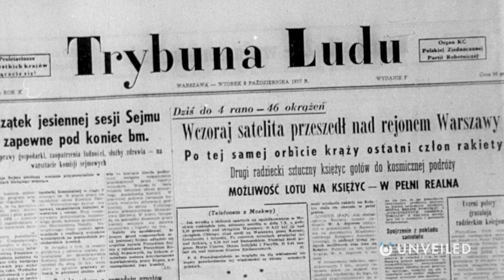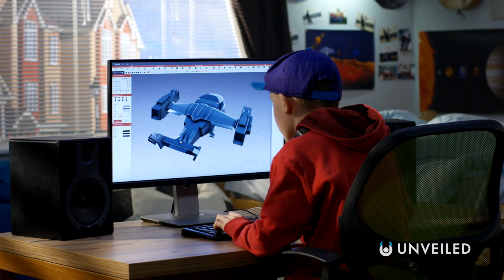NASA Then Vs Now | Unveiled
Where did NASA come from... and where is it going in the future? Join us to find out!

In this video, Unveiled takes a closer look at the history of the National Aeronautics and Space Administration - also known as NASA!